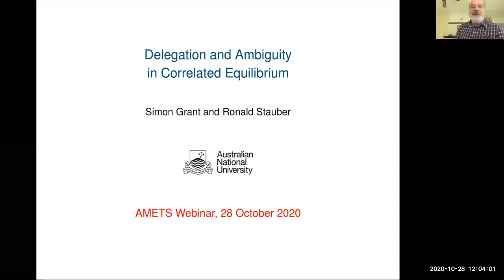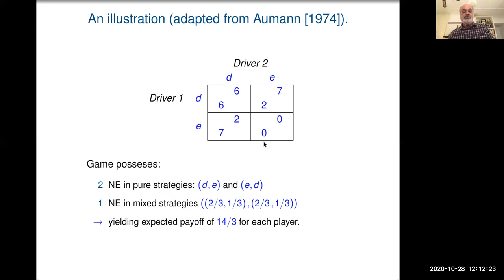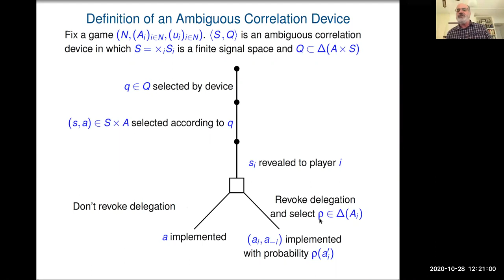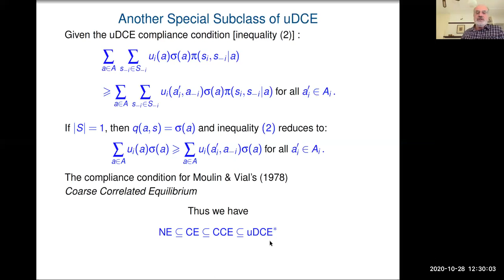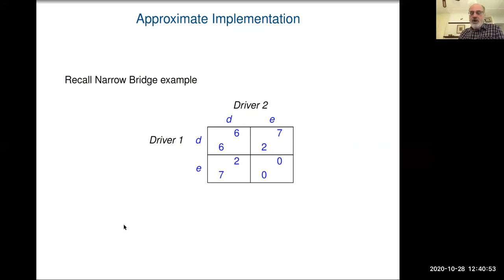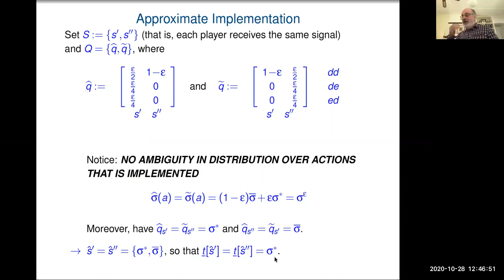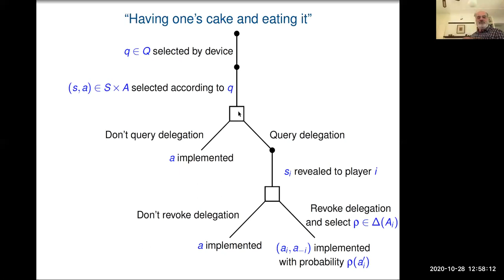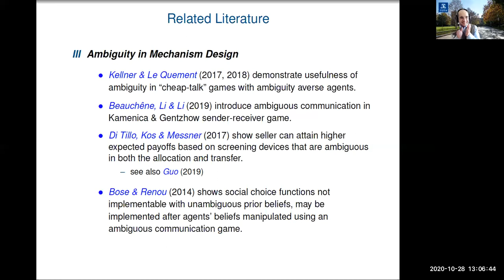Simon Grant (ANU) - 28 Oct 2020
Delegation and Ambiguity in Correlated Equilibrium
(joint with Ron Stauber)